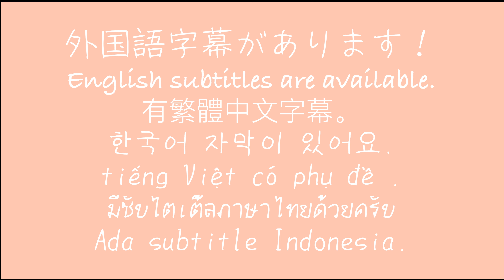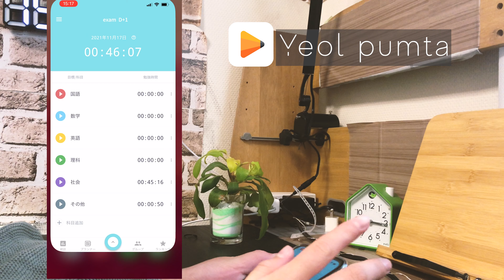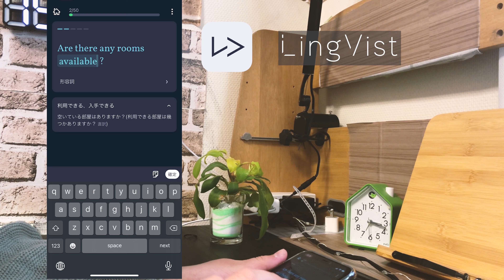3 useful apps for studying📱| Mathematics, study records, foreign languages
photomath:
・Android
Yeolpumta:
・Android
Lingvist:
・Android

Please provide time lapse videos of study.↓
I, Yuhan, and my partner, Torotwo, are working to make the world's largest study community youtube channel a reality.
💁‍♀️About Me
Hello.I’m Yuhan.
I’m Japanese junior high school student.
I post videos of study.